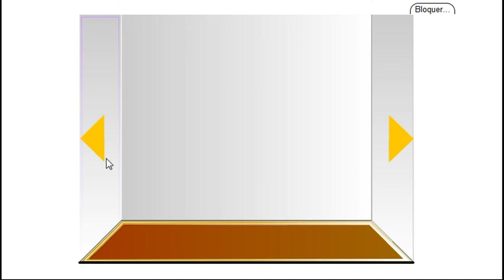Einglish Sanctuary - Akagenoadorue - Escape from a Mysterious Room Walkthrough